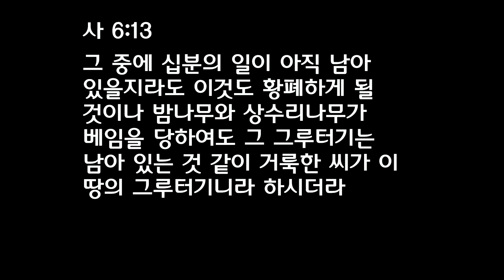[KEHC_Standing송구영신예배] 세우는 교회/박노혁 목사 [Dec/31/2023]